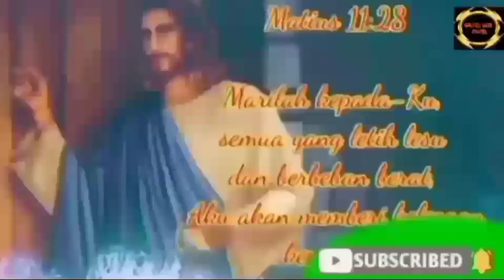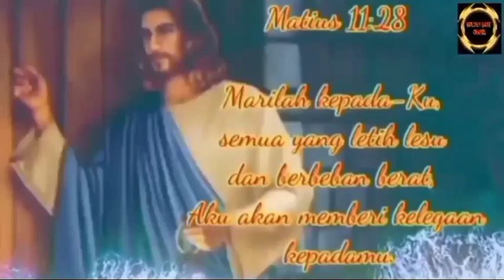IBU YULI BERSAKSI PDT YUSUF MANUBULU DITANGKAP POLISI@Golden Gate Channel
Vidio Kesaksian ibu Yuli yang menyebabkan Pdt Yusuf Manubulu ditangkap Polisi